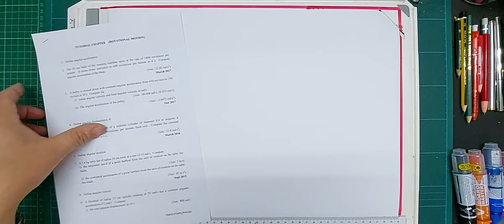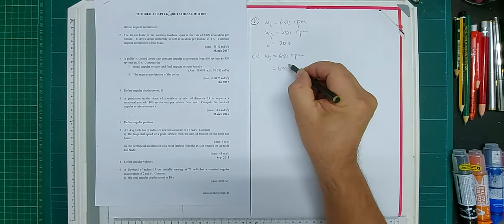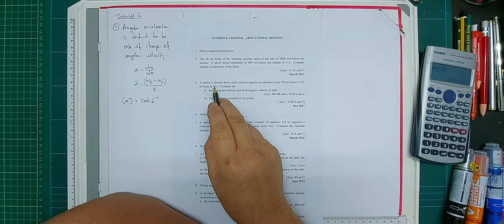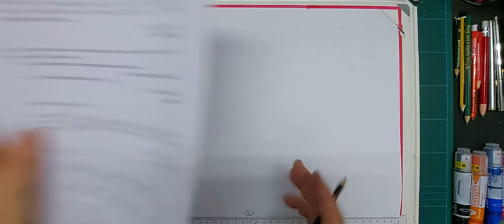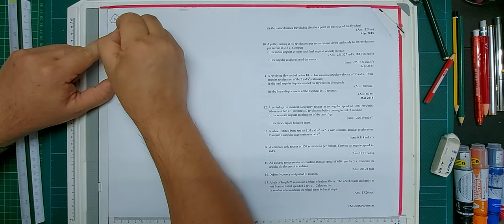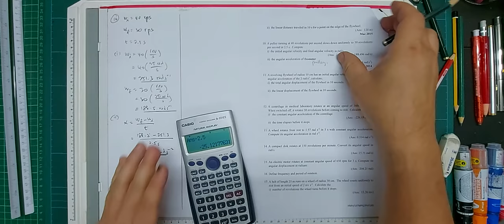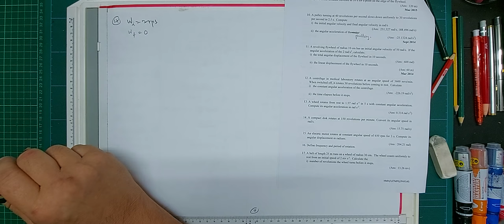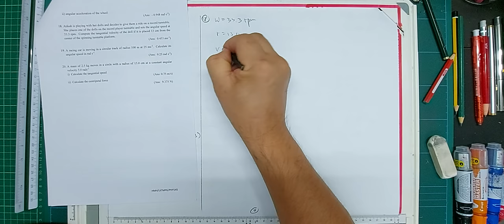PHY145 TUTORIAL 6(SOLUTION)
UiTM STUDENTS ONLY